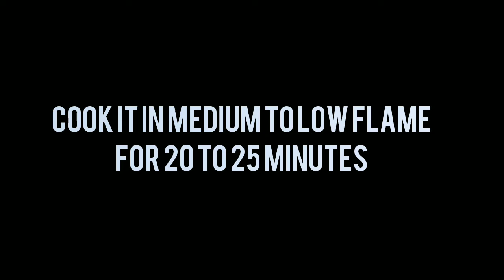ఒవేన్ లేకుండా బర్గర్ బన్ ని ఇంట్లోనే ఇలా తయారుచేసుకోండి | How To Make Burger Bun At Home